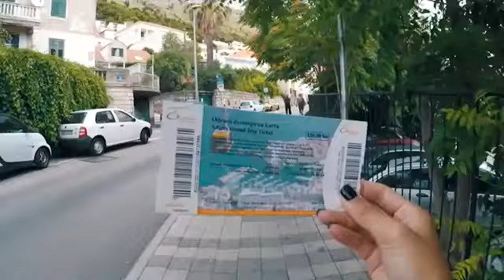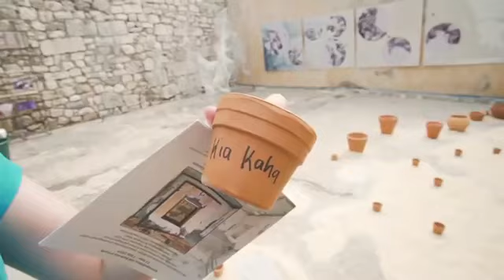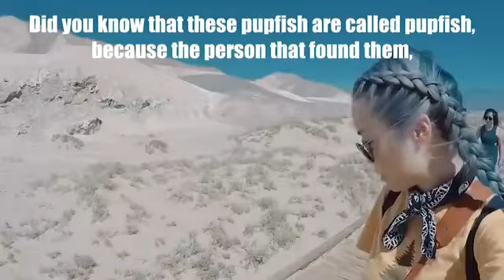Dj Morfeu Remix __ Top Summer House 2020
Top Summer House 2020

Dj Morefu Remix 2020

Top House Music

Top Summer 2020